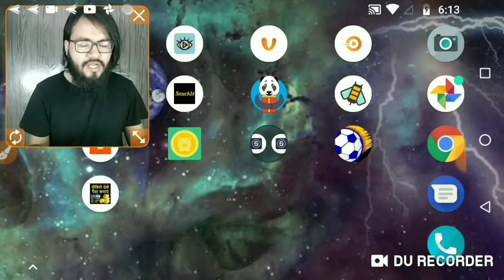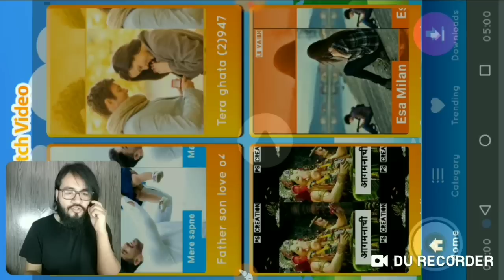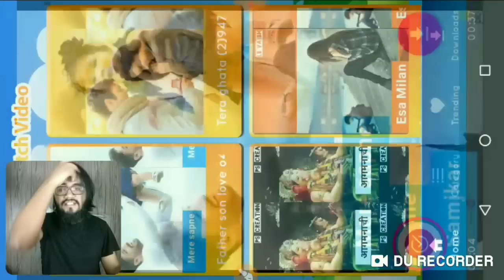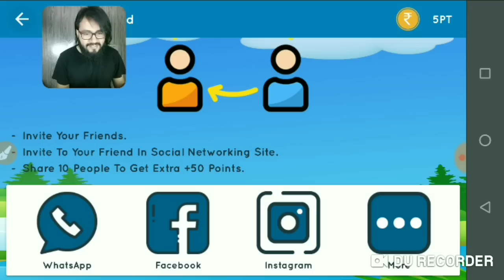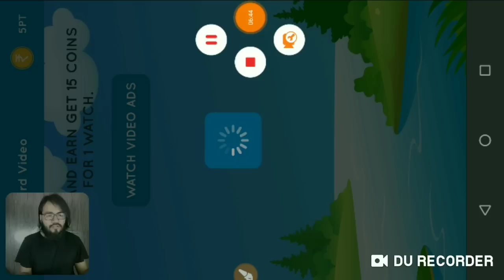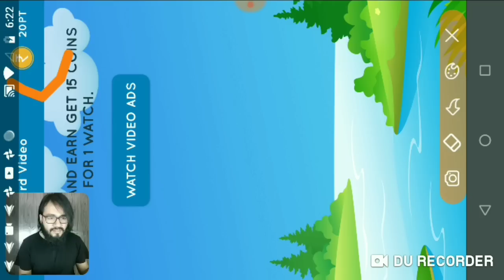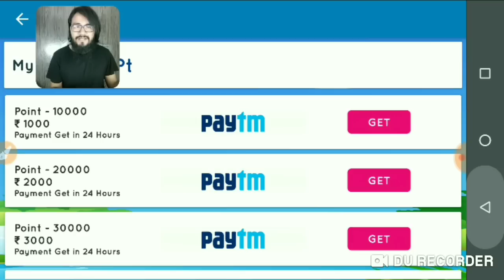Video Earn Money app gana dinero a PayTm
A Free and Powerful Android junk & cache Cleaner, speed Booster and CPU Cooler!
Omni Cleaner can boost the speed of your phone by up to 60%. With this app you can free up storage and residual files, boost RAM, save battery life and secures your private data.

Hola a todos espero les agrade la app, les mando un fuerte abrazo y éxito :D